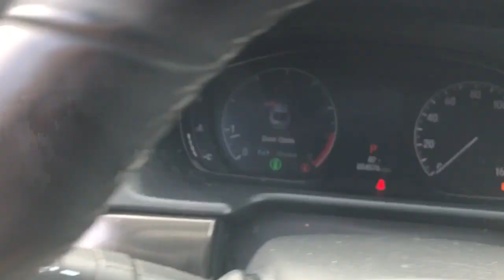2019 Honda Accord Dartmouth, Raynham, Seekonk, Plymouth, Brockton, Johnston, RI 211260B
Platinum White Pearl Used 2019 Honda Accord available in Dartmouth, Rhode Island at Colonial Honda of Dartmouth. Servicing the Raynham, Seekonk, Plymouth, Brockton, Johnston, RI area.
2019 Honda Accord Sport 2.0T Auto - Stock#: 211260B - VIN#: 1HGCV2F32KA008742

225 State Rd.

: Highlights of this 2019 Honda Accord Sedan include: CARFAX 1-Owner. EPA 32 MPG Hwy/22 MPG City! Sunroof Heated Seats Satellite Radio Back-Up Camera Alloy Wheels Turbo Charged. SERVICE WORK COMPLETED: Service Work completed on this Honda Accord Sedan includes: Complete Multi-Point Inspection Oil & Filter Change by a Factory Trained Technician Battery Voltage Test Tires Inspected Brake Inspection Emissions System Check Professional Detailed Inside and Out Function Test all Lights Check the Complete Exhaust System Cooling System Inspection Transmission Fluid Inspection Differential Fluid Inspection Function Test all Options & Accessories. EXPERTS RAVE: Edmunds.com explains It has the practical stuff locked down: The trunk is positively huge as is the cabin. Honda has the tech front covered too. A considerable number of advanced safety features are standard. . Fuel economy calculations based on original manufacturer data for trim engine configuration.